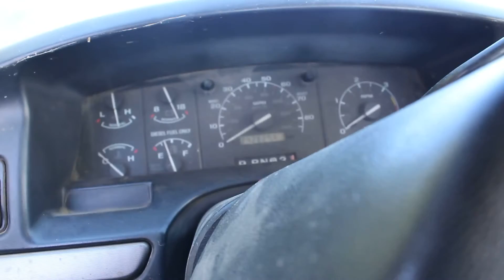Ford F-250 (1993) IDI 7.3L Running Good!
Short video of it running good. It really depends and I think it has something to do with air in the fuel lines it's weird I read your comments you sent to me and I think that's half the problem.